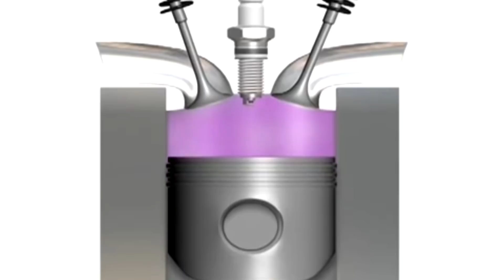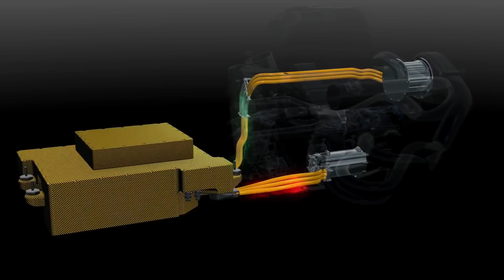Por Qué sale FUEGO 🔥 del Escape en un F1? Sonido PETARDEO Motor v10, v12 v8 v6 GASOLINA ANTI-LAG WRC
¿Es MALO y *PELIGROSO* para el MOTOR que salgan LLAMARADAS por el TUBO de ESCAPE? ¿Por que PETARDEAN los coches de Formula 1 antiguos con motores V10 y V12? Pues entra en este vídeo para DESCUBRIR qué es el llamado AFTERFIRE (más conocido como BACKFIRE). Esto puede ser debido a varios factores por este motivo los WRC del MUNDIAL de RALLYES también tienen EXPLOSIONES y DETONACIONES de GASOLINA y Carburante en la CÁMARA de COMBUSTIÓN debido a que utilizan un Sistema ANTI LAG para eliminar el molesto TURBO LAG. Eso sí esto no es un juego porque se puede ROMPER el MOTOR si no se hace correctamente así que los Ingenieros tienen que ir con mucho cuidado para cuidar al máximo la Unidad de Potencia. Entra en el vídeo para conocer las causas y consecuencias de que salga FUEGO por el ESCAPE en un F1 y por que en los Motores HÍBRIDOS v6 actuales no se produce este fenómeno.